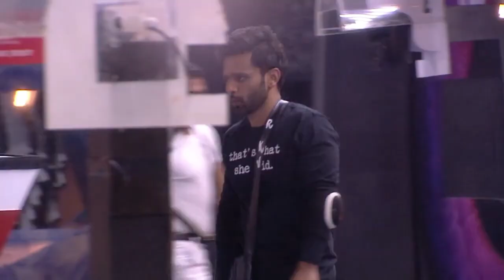Carryminati Vs Rahul Vaidya Controversy | Rahul Vaidya Reply Carryminati | Ninong Ering Interview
Hello Everyone,
Aaj Main Aapko Batane Wala Hu Carryminati, Rahul Vaidya, Ninong Ering, Paras Official, Carryminati Roast Rahul Vaidya, Carryminati New Video, Rahul Vaidya Reply To Carryminati, Rahul Vaidya Angry On Carryminati, Paras Official Arrested, Ninong Ering Latest Interview, etc. aur bhi kaafi saari updates hai youtube and other social media community ke taraf se so watch full video if you like this video so please subscribe our channel for more update.

Ninong Ering Latest Interview On Paras Official | Carryminati Vs Rahul Vaidya | Rahul Vaidya Reply